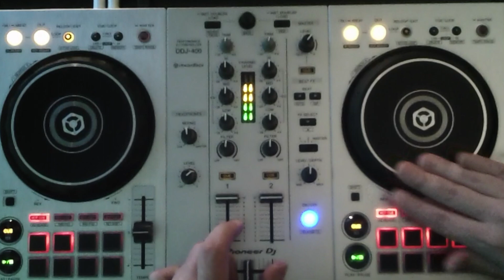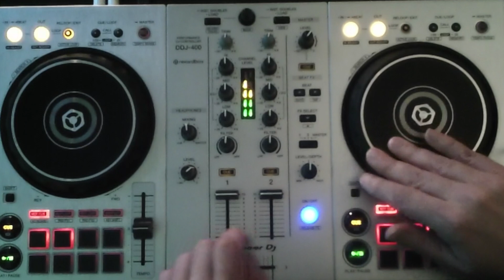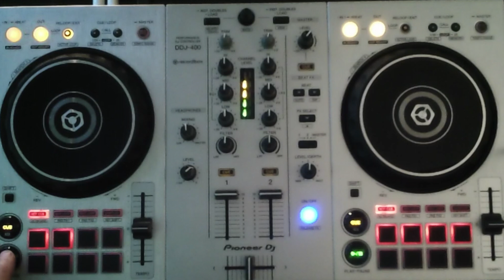Improvising with DDJ 400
Improvising with Samples from the Hardware Jams VOX Weekend Challenge on a DDJ 400.